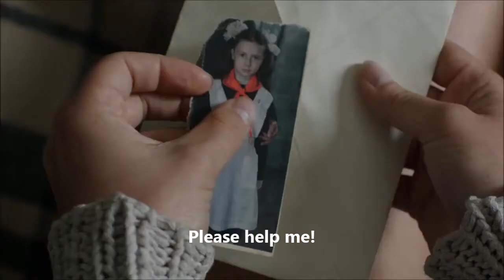Chernobyl: Trailer #2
English subtitles